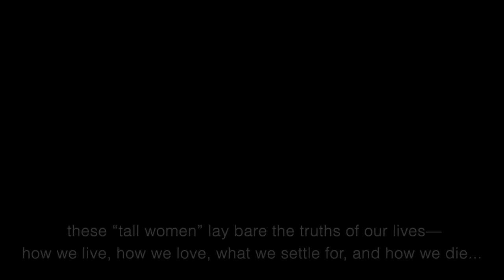Silurians Press Club ~ Michael Riedel ~ September 22, 2021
Silurians Press Club
September 22, 2021
Meeting with Theater Maven Michael Riedel

The Reopening of Broadway and Other Theater Is the Topic for the
September 22 Silurians Press Club Meeting.

Michael Riedel, long-time theater columnist and broadcaster, known for
his sharp tongue and deep knowledge of the theater scene, will guide Silurians
through the ins and outs of the new Broadway season—whatever it may be.
Due to Covid concerns, the meeting was held on Zoom starting at noon on September 22.
A long-time columnist at the New York Post and co-host of Theater Talk on PBS, Riedel
can be heard weekday mornings on “Len Berman and Michael Riedel in the Morning” at
710 WOR-AM Radio.
His most recent book, Singular Sensation: The Triumph of Broadway, was published by Simon
and Schuster in November.
The Los Angeles Times called it “as rich in conflict as a Shakespeare history play…
enlivened by his piercing eye for showbiz detail.”
The New York Times, again praising his previous book, Razzle Dazzle, said,
the new one “feels like a gossipy conversation, after a show, at a restaurant in the theater district.”